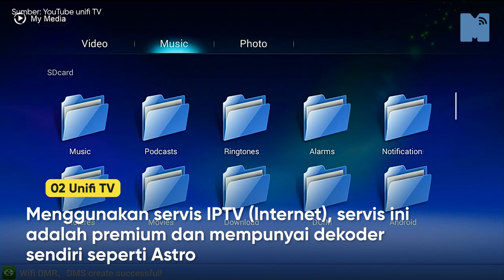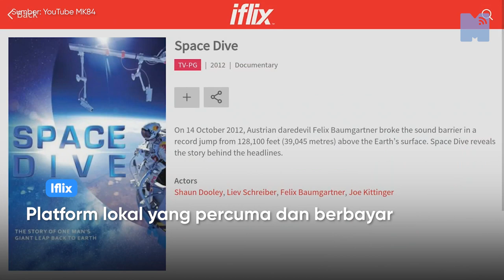Bosan dengan Astro? Ini 5 Alternatif Astro untuk anda!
Bosan dengan tayangan ulangan? Servis apa yang ada selain dari Astro ? Kami senaraikan 5 servis Alternatif untuk anda!

Timestamp:
0:00 Intro
0:09 #1 Sirius TV
0:21 #2 Unifi TV
0:33 #3 myFreeview
0:44 #4 Astro NJOI
0:57 #5 Servis OTT (Android TV)